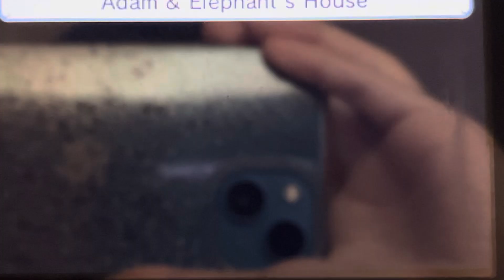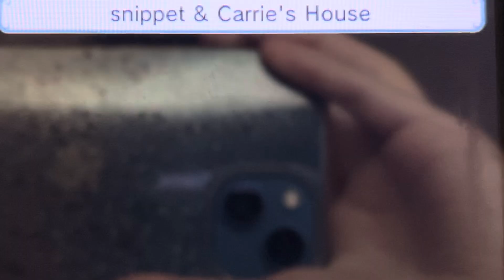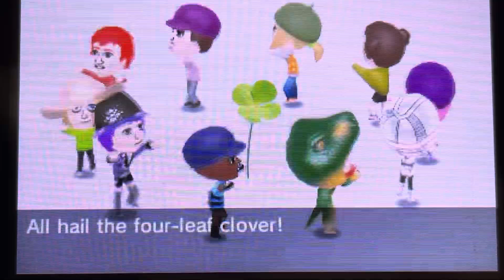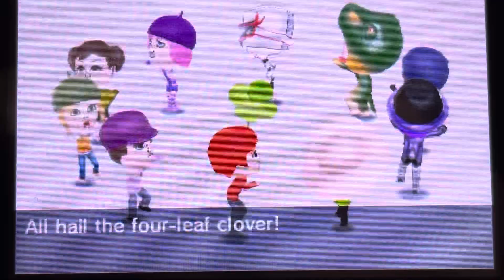Tomodachi Life part 2058 // Mii Irish Miis worshipping a four-leaf clover…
lol

Why/How do I have so many Tomodachi Life videos? A: I film it on my iPhone off my 3DS screen. I film them back-to-back and upload them straight to the YT app unedited (for the most part). I like to keep the average part about 5min in length, and this series has gone on for 3+ years (as of 2024) and I just love this game ❤️